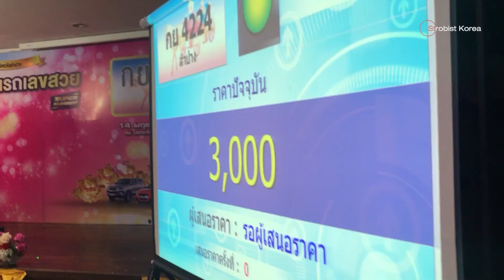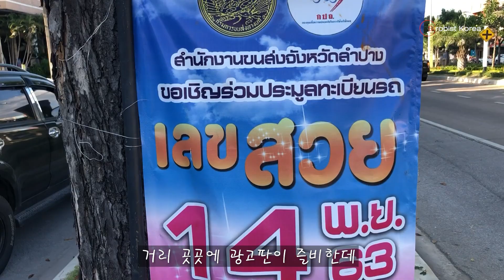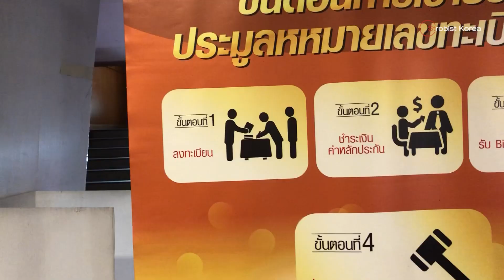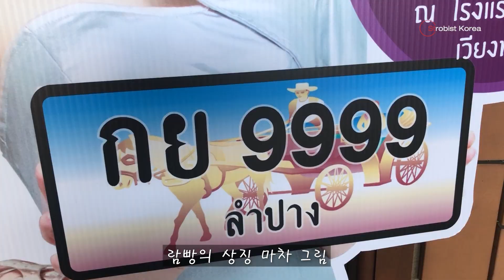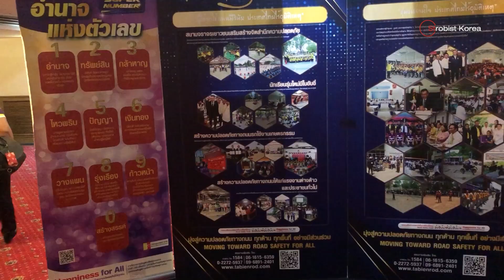[VLOG] 자동차 번호판 하나에 10억씩 태우는 태국 경매장 구경